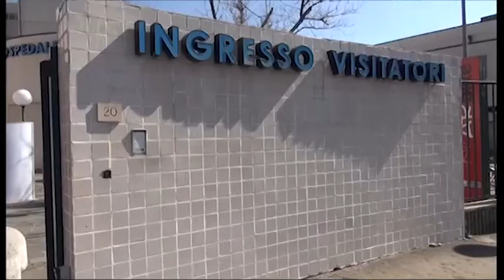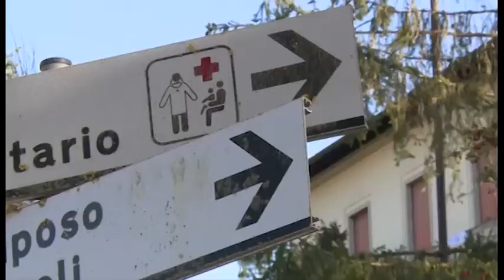Emergenza Covid, ad Arezzo meno contagi e più guariti: il bilancio della Asl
Meno della media regionale, la metà di quella nazionale. I casi Covid ogni 1.000 abitanti sono stati 1,99 in provincia di Arezzo contro il 2,81 in Toscana e il 4,10 in Italia. In valori assoluti, tra il 24 febbraio e il 31 luglio 2020,  si sono verificati ad Arezzo 683 casi.
E' la Asl Toscana Sud Est ad illustrare i dati Covid per la provincia di Arezzo.
Anche la percentuale dei guariti ha registrato una situazione migliore della media. In Italia è stata di quasi l’81% e in Toscana dell’85,49%. Nella provincia di Arezzo i guariti sono stati 615 con una percentuale del 90,04%.
Anche la dolorosa statistica sui decessi, conferma lo sforzo di contenimento della diffusione del Covid: 49 casi che rappresentano il 7,17% del totale dei casi. In Toscana si è arrivati al 10,82% e in Italia al 14,20%.
All 31 luglio la provincia di Arezzo registrava ancora 18 casi positivi. In percentuale il 2,64% contro il 3,69 regionale e il 5,02% nazionale.